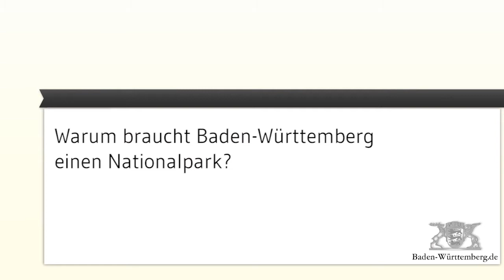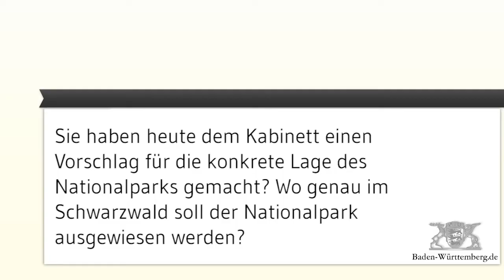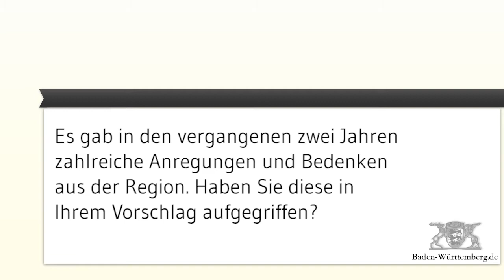Landesregierung schlägt Gebietskulisse für Nationalpark vor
Aus den knapp 20.000 Hektar Suchraum für einen möglichen Nationalpark hat die Landesregierung jetzt einen Kulissenvorschlag mit gut 10.000 Hektar vorgelegt. Der Vorschlag nimmt dabei zahlreiche Anregungen auf, die aus der Diskussion und der Beteiligung der Bürger vor Ort hervorgegangen sind.